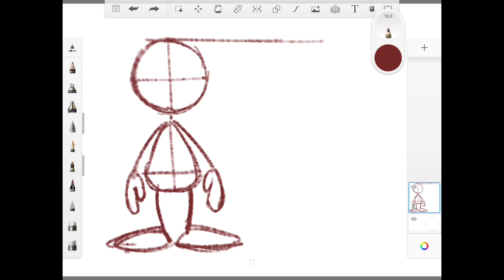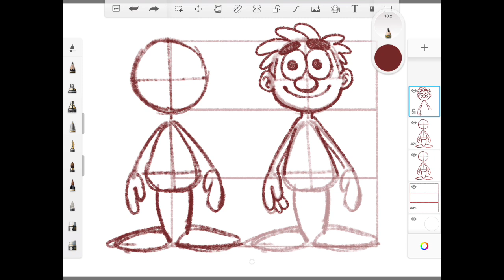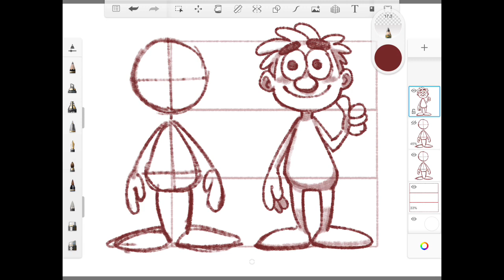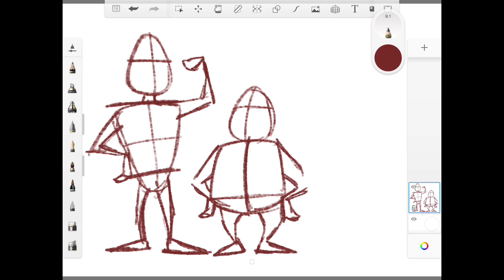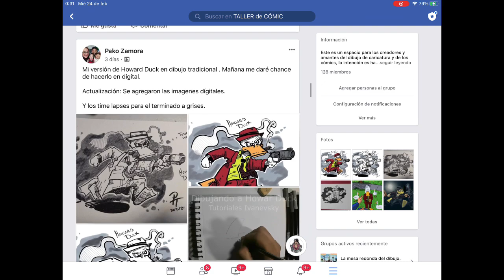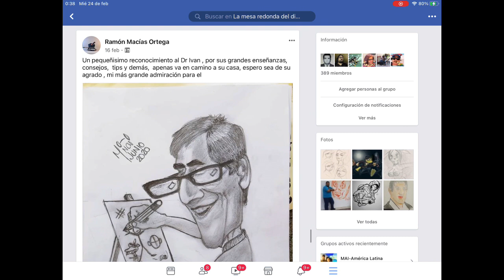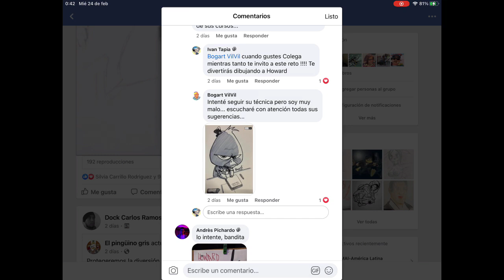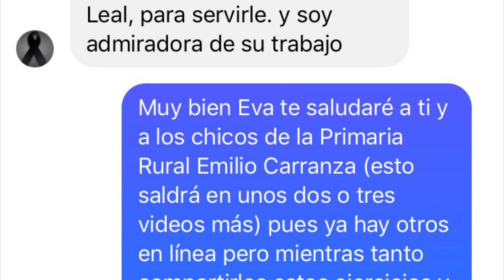APRENDE A DIBUJAR DISTINTOS TIPOS DE CUERPO TOON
En este video aprenderemos a dibujar distintos tipos de cuerpo aprendiendo la proporción y partiendo desde una base sencilla y fácil de un personaje simple, si tú quieres dibujar distintos tipos de personajes este video te puede ser muy útil

También tendremos la video reseña de los participantes del reto dibuja a Howard Duck 😀